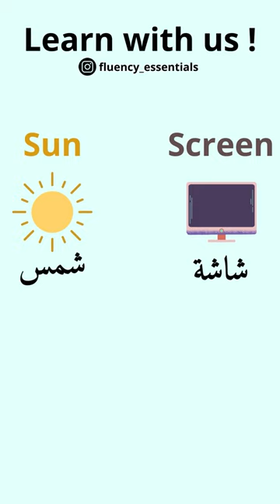تعلم اللغة الإنجليزية